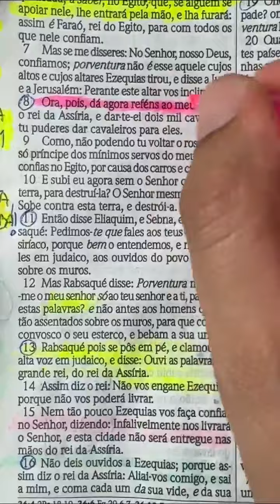9 O DIABO NÃO VAI ENTRAR NA SUA CASA!